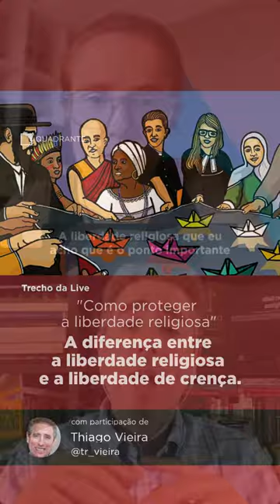Corte com o Prof. Thiago Vieira - A diferença entre a liberdade religiosa e a liberdade de crença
A diferença entre a liberdade religiosa e a liberdade de crença.

Confira um trecho da live que realizamos com o presidente do Instituto Brasileiro de Direito e Religião (IBDR), Thiago Vieira (@‌tr_vieira), com o tema "Como defender a liberdade religiosa?".

Você pode conferir a conversa na íntegra no nosso feed! 😉

A conversa foi baseada no livro "A religião sob suspeita", de Francisco Santamaría.

Clique no link na BIO e confira!